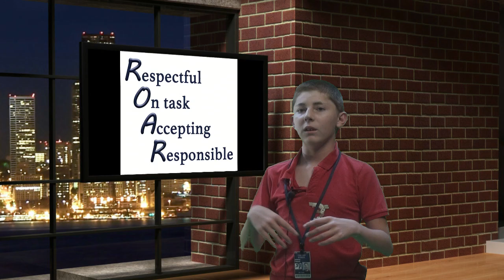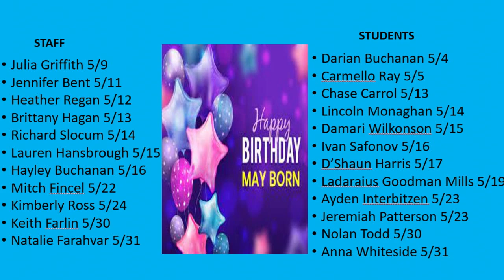OP News 5 2 23